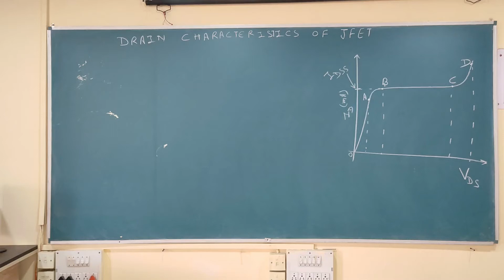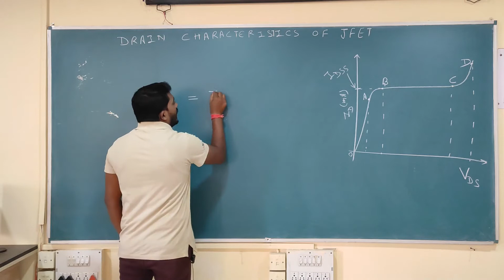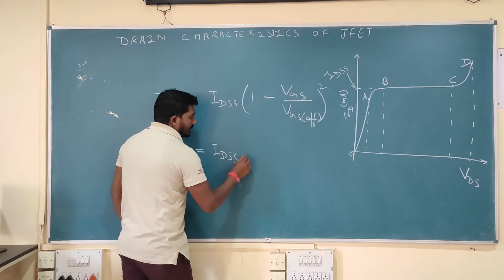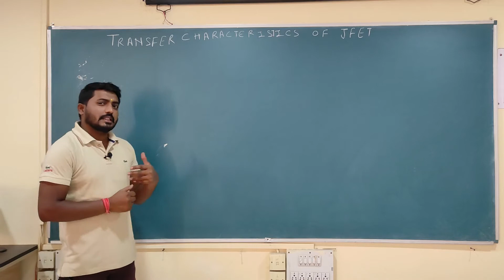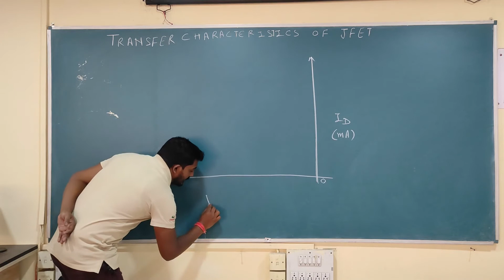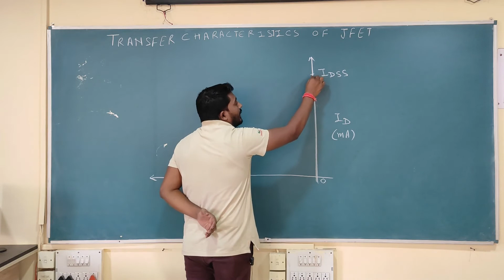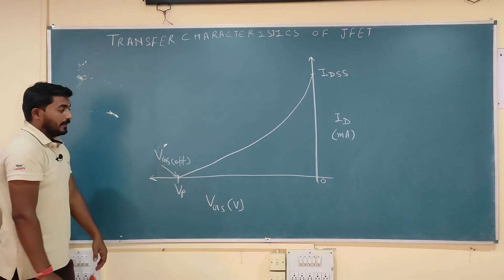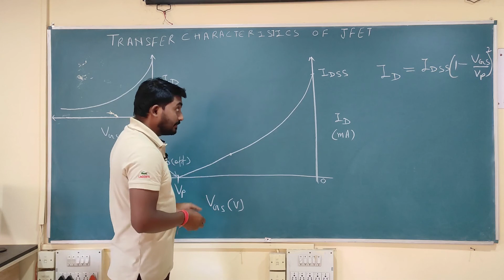L-23: Transfer Characteristic of JFET/JFET की ट्रांसफर अभिलाक्षणिक तथा शॉकलेय समीकरण।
We will discuss about transfer characteristic and Shockley equation of JFET.